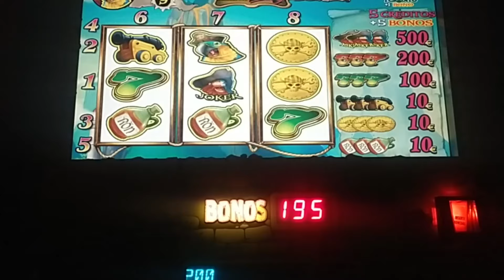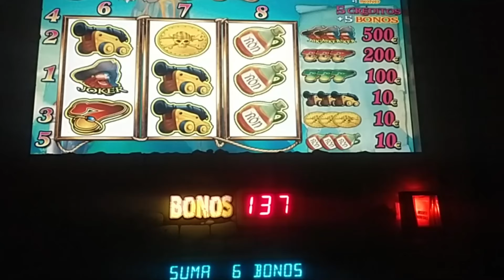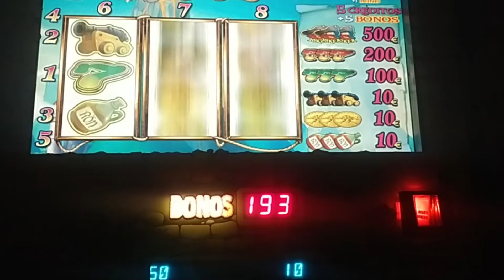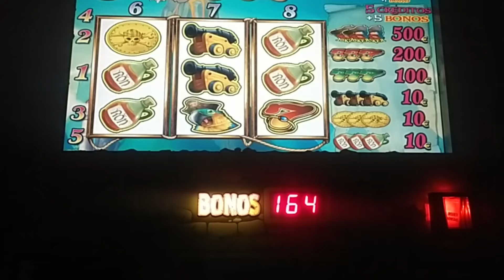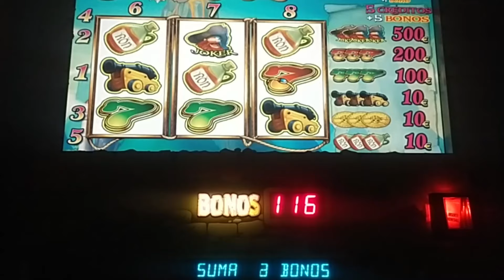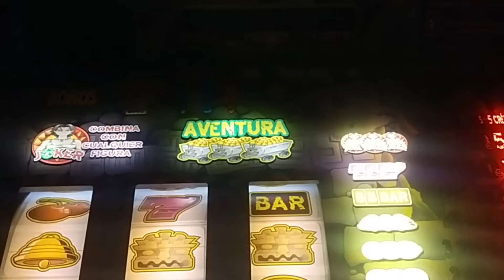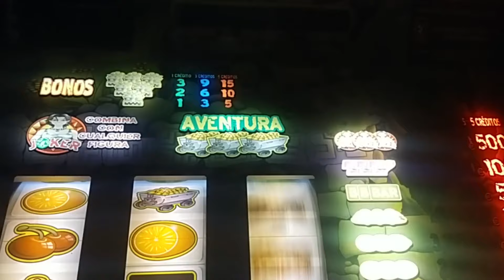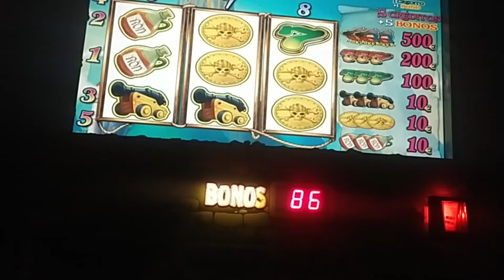CAP 30, Las piratas del Caribe Cirsa 500€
Capítulo 30, SIGUE SIN SOLTARLOS, Lleva 1900€ comidos ya. Video no recomendado para menores de 18 años.